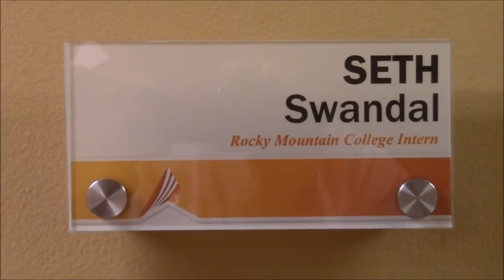Success Stories: Internship